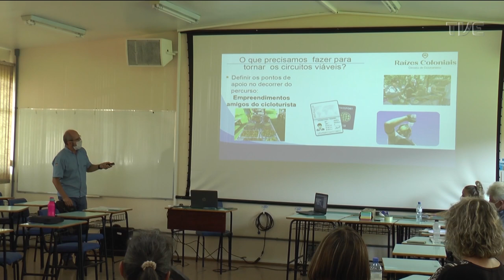TVE Esportes - diário -19/04/22